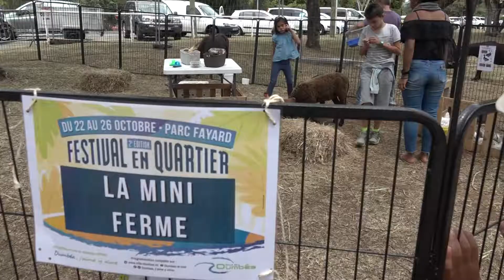[Rétrospective] Festival en quartier 2019 au parc Fayard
Retour sur la 2ème édition du Festival en quartier qui a eu lieu au parc Fayard du 22 au 26 octobre 2019 !